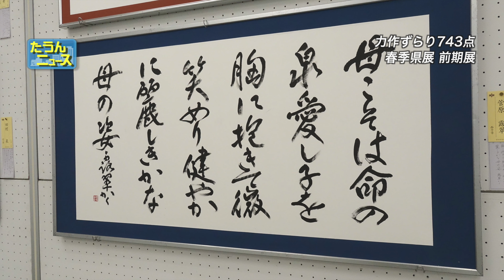【4K】たうんニュース2019年4月「第67回春季県展 前期展」